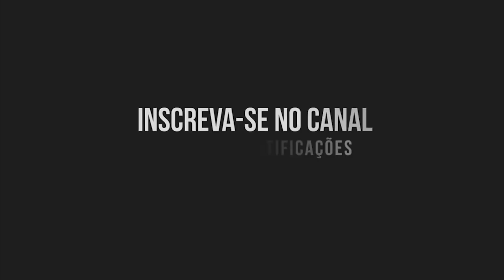O JOGO QUE PEGOU TODO MUNDO DE SURPRESA! [RAGE 2]